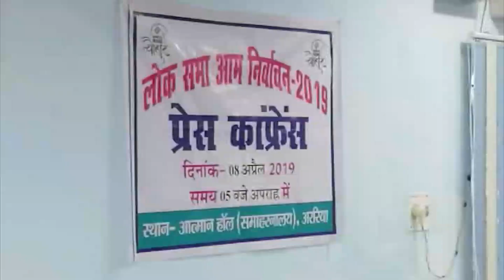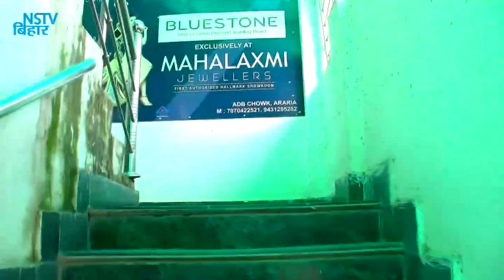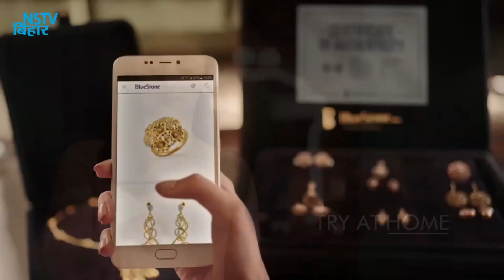अररिया के43359लोगों पर107 की हुई कार्यवाई डीएम एसपी ने संयुक्त रूप से प्रेस कांफ्रेंस कर जानकारी दी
बिहार में सबसे अधिक अररिया के 43359 लोगों पर 107 की हुई कार्यवाई | नाम वापसी के आखरी दिन डीएम और एसपी ने संयुक्त रूप से प्रेस कांफ्रेंस कर चुनाव संबंधी जानकारी संवाददाताओं को दी | जिला निर्वाचन पदाधिकारी सह डीएम बैध्यनाथ यादव ने जानकारी देते हुए बताया की नाम वापसी के आखरी दिन कुल 12 अभियार्थी मैदान में बचे हैं जबकि 27 लोगों ने अपना पर्चा दाखिल किया था | उन्होंने बताया 980 भवनों में कुल 1723 मतदान केंद्र बनाये गए हैं जिनमे 1805439 लाख मतदाता अपना मतदान करेंगे | एसपी धूरत सायिली ने बताया की अररिया में 43359 लोगों पर 107 की कार्यवाई की गई है | 119 पर CCA 3 और 12 पर CCA 2 का प्रपोजल गया है जिनमे 20 लोगों पर आदेश पास होगया है | भारी मात्रा में नेपाली और भारतीय मुद्रा जप्त किये गए हैं | और आर्म्स जप्ती के साथ चार लोगों को जेल भेजा गया है | रिपोर्ट राकेश कुमार अररिया